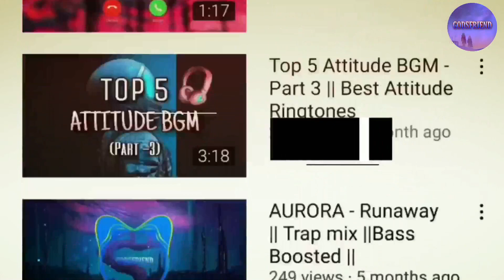Top 10 Trending BGM {Part - 14} Instagram BGM || Your Searching Songs are Here☝️|| M U S I C